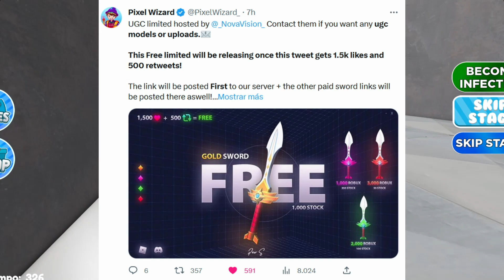NOTICIAS DE ROBLOX - HOY LIMITADOS GRATIS, PRÓXIMOS LIMITADOS, ¿ACCESORIOS EXCLUSIVOS DE EVENTO?